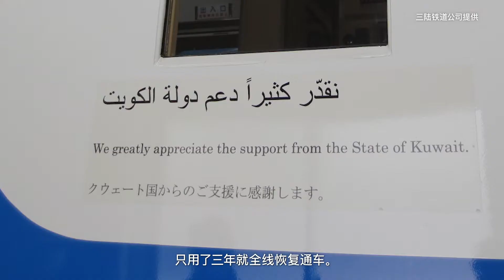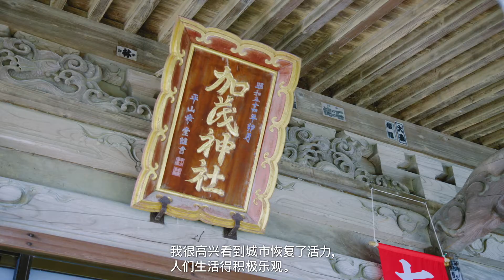新岩手 新未来（简体中文：精简版）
加拿大摄影师特雷弗·威廉姆斯走访日本岩手县，了解东日本大地震灾后重建复兴进程。
日本复兴厅制作于2021年3月